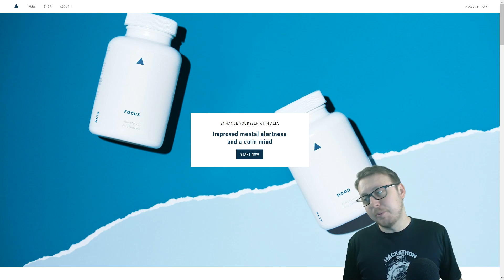How Many Hours a Day Should You Spend to Learn to Code? | Ask a Dev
-Bitcoin Wallet: 16KuNxeqA5pFMoeUhSHjaAFHMGVY1R4hTv
-Lite Coin Wallet: LNVNZVZuYsTtgNAUijacKhCngnRXdadqTD
-Etherium Wallet: 0xefbAC94E20390E6B9546dC49E4beB7AB17C4dF28